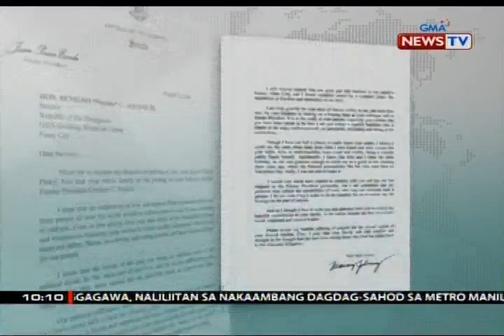Enrile, pinuri si dating Pres. Cory Aquino sa kaniyang sulat noon kay dating Pres. Noynoy Aquino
Sa kaniyang sulat noon kay dating Pangulong Noynoy Aquino, pinuri ni dating Senate President Juan Ponce Enrile ang yumaong si dating Pangulong Corazon Aquino. Tila ibang-iba ito sa pahayag ni Enrile tungkol sa namayapang presidente sa kanilang one-on-one ni dating Senator Bongbong Marcos. May report si Joseph Morong.